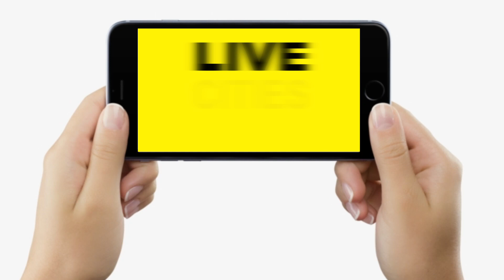Bageshwar Baba के 'रामराज' और 'रामलहर' से क्या Bihar में बदलाव होगा, BJP को कितना फायदा ?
देखिए वीडियो... बागेश्वर बाबा के 'रामराज' और 'रामलहर' से क्या बिहार में बदलाव होगा, बीजेपी को कितना फायदा ?

Bageshwar Baba के 'रामराज' और 'रामलहर' से क्या Bihar में बदलाव होगा, BJP को कितना फायदा ? | Bihar News | LiveCities